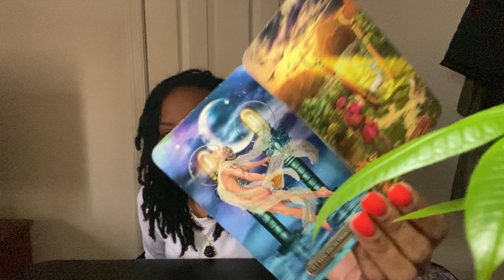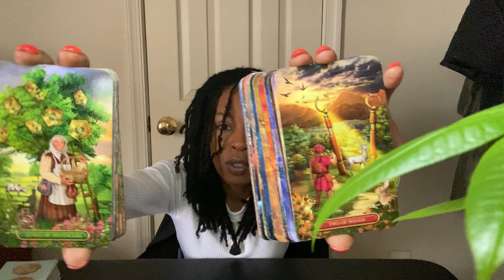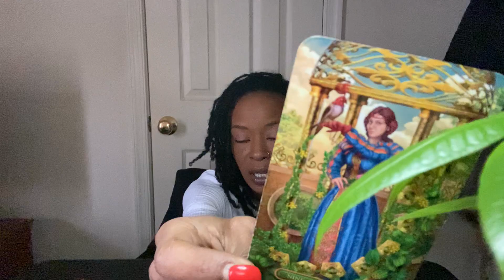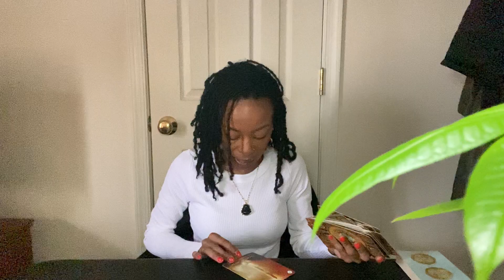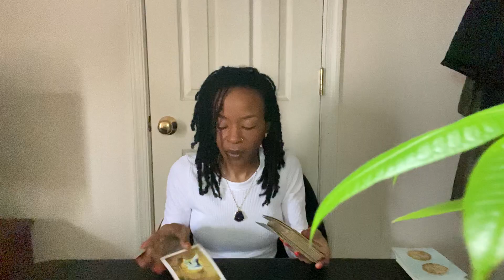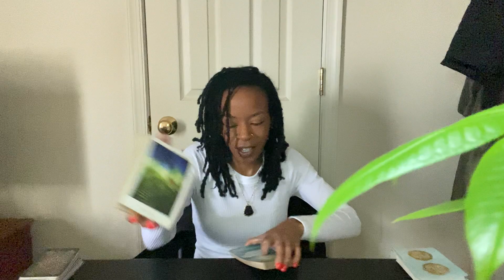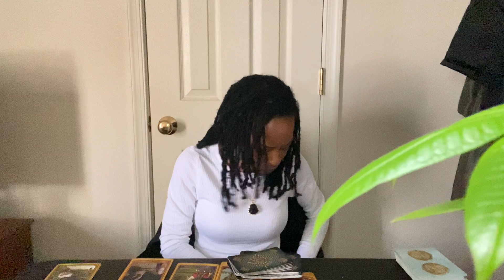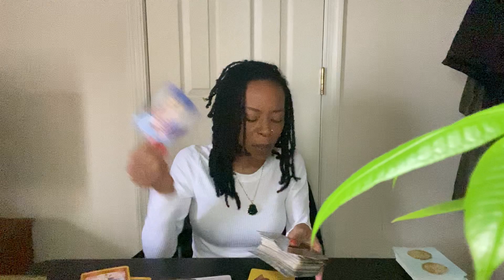Virgo February 2024: Things Are Being Solidified 🥶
✨February 2024 Happenings:
✨Aquarius New Moon: 2/9/2024 at 5:58pm EST
✨Sun in Pisces: 2/18/2024 at 11:13pm EST
✨Virgo Full Moon: 2/24/2024 at 7:30am EST

✨Connect/Book A Reading with Me✨

✨Risings with Rai✨
(BE AWARE OF SCAMMERS)
•Monday-Friday on Instagram Live